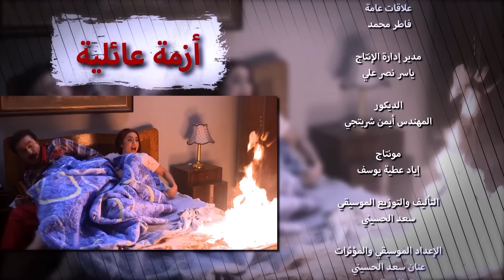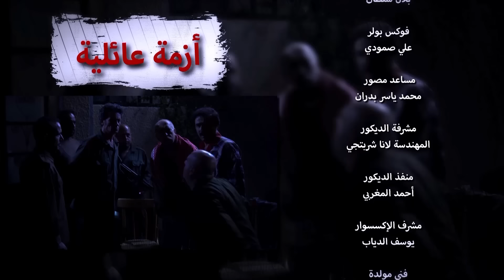مسلسل ازمة عائلية الحلقة 2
ازمة عائلية  الحلقة 2 ازمة عائلية  2 مسلسل ازمة عائلية  الحلقة 2 مسلسل ازمة عائلية  2